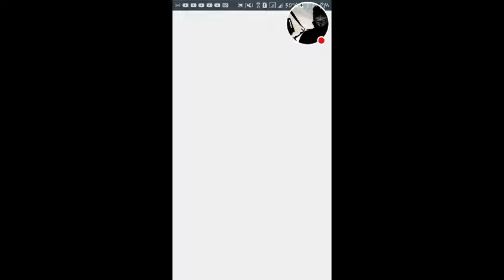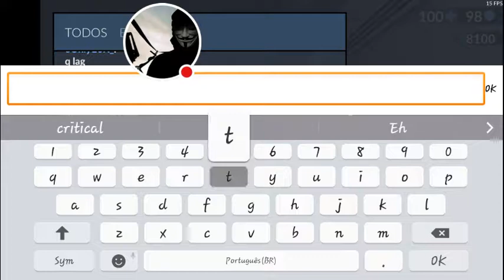Critical Ops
Veja eu jogar Critical Ops!